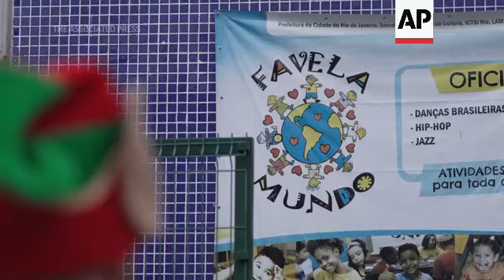Papá Noel negro lleva la alegría a los niños en Brasil